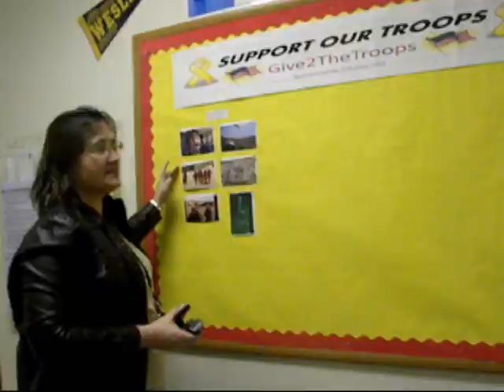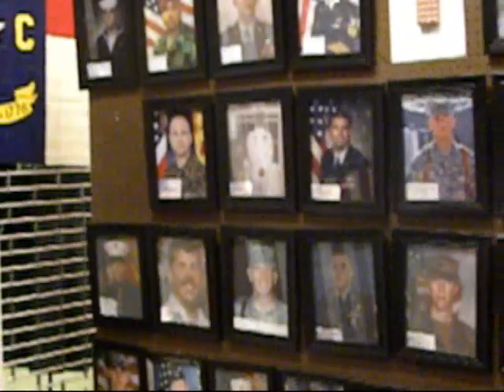HCC Troops Video.wmv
This video was created by the Student Government Association at Halifax Community College.  The college and community thank the troops for all they have done and continue to do to fight for our freedoms!  Thank you!